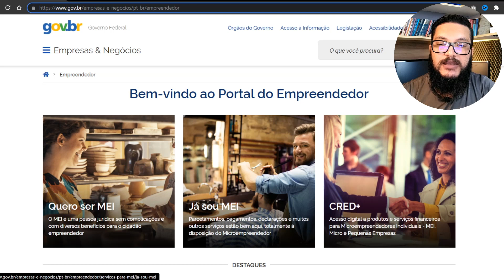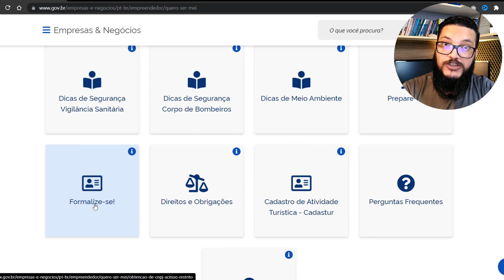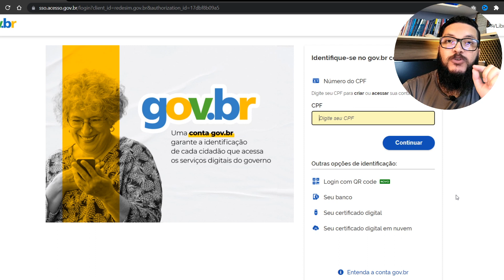✅ MEI PARA PROGRAMAÇÃO / PROGRAMADOR [1/3] [PASSO A PASSO]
Parte 1 do vídeo sobre como abrir um MEI para programação? Existe MEI para programador? Ou melhor: o que é MEI? Será que vale a pena abrir empresa para trabalhar como programador freelancer? Essas perguntas atormentam a vida de qualquer programador que pensa em abrir uma empresa mas não sabe se vale a pena abrir uma MEI e trabalhar com programação ou se abrem outro estilo de empresa.

Logo de cara, quero ressaltar que MEI é sim, uma empresa. Ponto. E sim, dá para você atuar como programador sendo MEI, desde que siga algumas regras básicas que ressalto aqui no vídeo. Uma delas é colocar o CNAE correto para não ter problemas com a Receita Federal depois.

Os próximos passos consistem em você fazer o seu cadastro de MEI para trabalhar com programação no site oficial. O cadastro é gratuito e todo o processo de abertura pode ser feito por você, sem precisar de um contador para isso.

✅ BAIXAR INFOGRÁFICO (PASSO A PASSO) P/ ABRIR MEI COMO PROGRAMADOR

Embora não tenha um CNAE específico para MEI programador, você pode usar CNAEs correlatos; isso não vai te trazer nenhum tipo de problema, afinal, é melhor você atuar como MEI sendo programador do que atuar na informalidade.

Para que sua empresa de programação esteja devidamente aberta como MEI, você precisa seguir uma série de passos que eu detalho no vídeo. Geralmente o procedimento não demora mais que 30 minutos e é feito totalmente online. Você já pode usar na hora a sua empresa MEI de programação!

Alguns benefícios de ter uma empresa de programação como MEI, é a possibilidade de prestar serviços emitindo nota fiscal e também ter conta bancária jurídica.

Lembrando, este vídeo é a parte 1/3. Assista as demais partes para compreender corretamente o conteúdo.

Ah, e claro, não esqueça de deixar o seu comentário a respeito do que você achou deste conteúdo.

🎯 DIRETO AO PONTO:
00:00 - Introdução

Para ajudá-los a encontrar este conteúdo sobre MEI PARA PROGRAMADOR, envie o link do canal ou peça para que procurem por um dos assuntos a seguir:
▸ MEI para programação
▸ MEI programador
▸ MEI para programador
▸ MEI programação
▸ MEI freelancer
▸ MEI Programador freelancer
▸ MEI empresa de programação
▸ Abrir MEI de programação
▸ Abrir MEI de programador
▸ Abrir MEI de freelancer

✅ CURSO PROGRAMADOR FULL STACK JAVASCRIPT